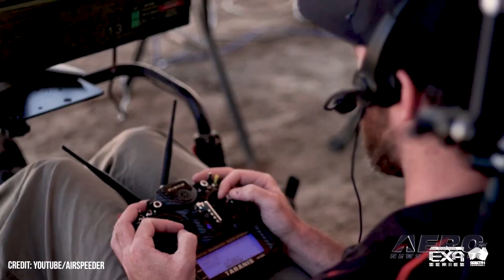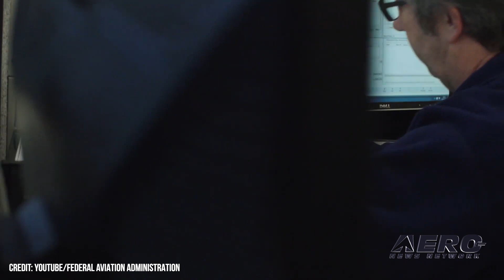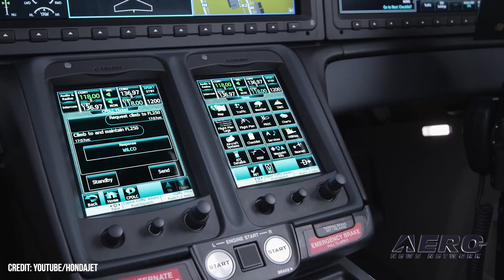Airborne 10.12.22: Flying Car Race, Alaska GPS Routes, HondaJet Elite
Also: Kargo UAS, Gray Eagle 25 Modernized, Disney's Gulfstream, Aura Aero

In autumn 2022, history was made on the salt-flats of South Australia when Airspeeder pilot Zephatali Walsh beat fellow-competitor Fabio Tishcler in the frenetic, inaugural EXA remotely-piloted race. The race occasioned the first instance in which the two pilots were given license to press their 4.1-meter-long eVTOL machines to the utmost in a blade-to-blade, fully-competitive remote race setting. The race took place over a one-kilometer digital sky-track, with the competition playing out in two sessions. Just in time for the start of 'serious' weather, the FAA is publishing 54 GPS-guided routes in Alaska, allowing pilots to navigate direct flight paths at lower altitudes to avoid icing conditions. The 30 new and 24 amended Terminal Transition Routes, known as T-routes, are part of the FAA’s Alaska Aviation Safety Initiative. There is a new "Upgrade Package for the HondaJet Elite." The package offers current HondaJet Elite owners the opportunity to implement Honda Aircraft Company's latest performance and avionics software upgrades on their aircraft. The performance upgrade will increase the maximum takeoff weight by 200 pounds. This performance upgrade allows customers to fly up to 120 nautical miles further at a higher payload or take an additional passenger. All this -- and MORE in today's episode of Airborne!!!

Airborne 10.12.22 is chock full of info in this Daily News Episode, Wednesday, October 12th, 2022... Presented by Aero-TV veteran videographer and Airborne Host Holland Lee. Holland is supported by ANN Chief Videographer Nathan Cremisino, as well as ANN CEO/Editor-In-Chief Jim Campbell. This episode covers:

Zephatali Walsh Wins 'Inaugural Flying Car Race'
Alaska Gets 54 GPS-Guided Routes Added To Airspace
HondaJet Elite Gets Even More Elite
Marines Enlist Kaman To Build Kargo UAS Prototype
General Atomics Unveils Gray Eagle 25 Modernized Variant
Disney's Gulfstream I To Appear At Palm Springs Air Museum
Aura Aero Reports 130 New Letters of Intent